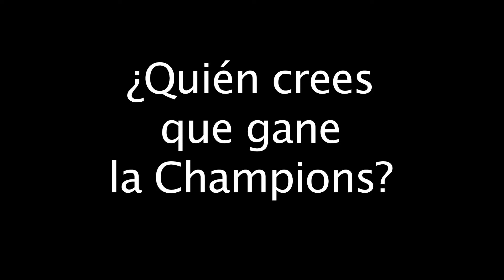MORICHO L on MORICHO L - From the Vault 2012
Moricho L pone las cosas sobre la mesopotamia.